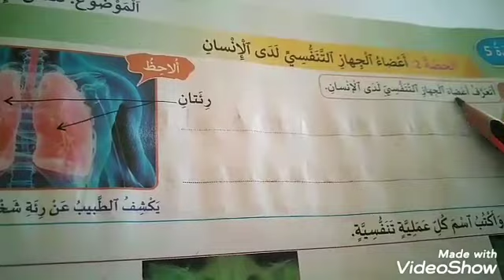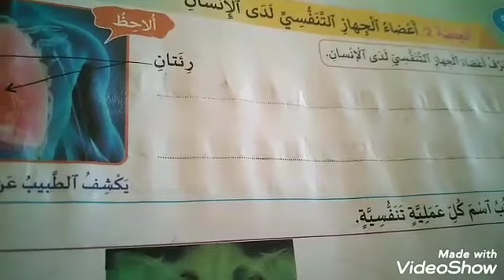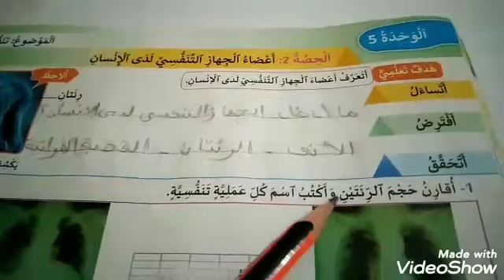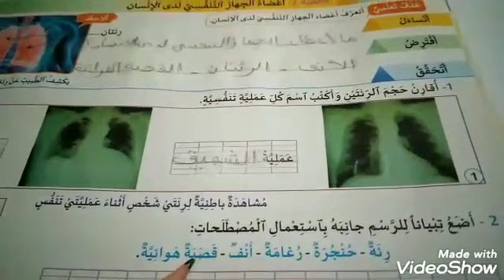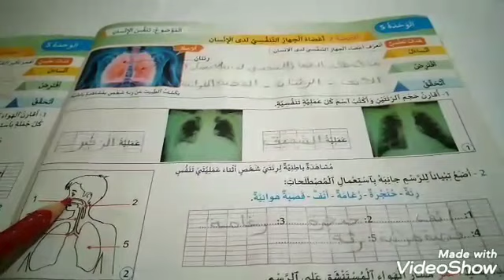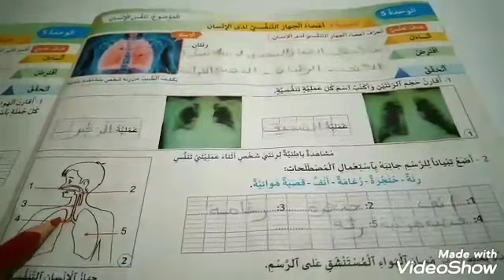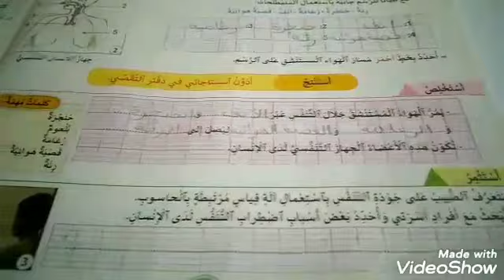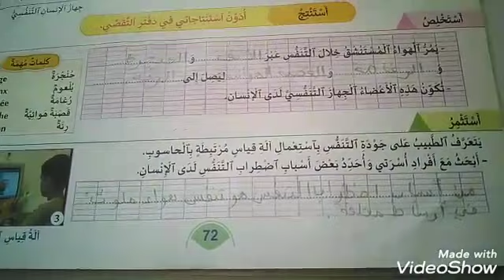النشاط العلمي: أعضاء الجهاز التنفسي لدى الإنسان ( المستوى الثالث)